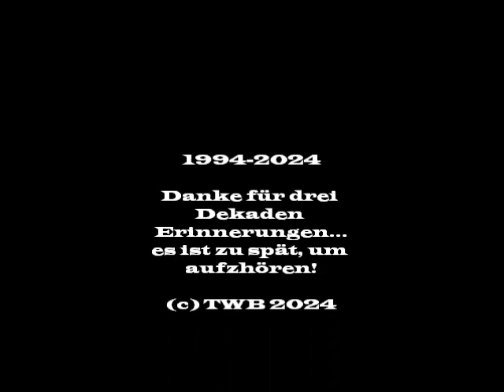The WildBoys "30" - live Medley 10/2024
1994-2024: Wo ist die Zeit geblieben? Denn auf einmal ist man eine der dienstältesten Boygroups Südniedersachsens ;-).
a.Sun always shines
b.Died in your arms
c.People
d.Queen
e.Tomorrow comes
f.Ordinary
g.Ferryman
h.Relax
i.Like the wind
j.WildBoys
k.Summerboys
l.Juliette
m.Ohne Dich
n.AoS